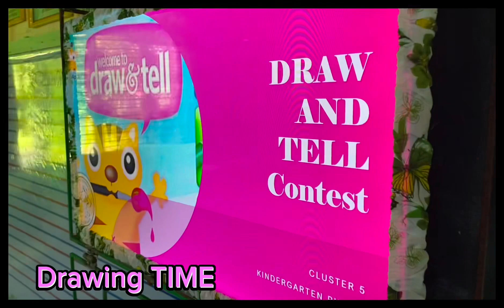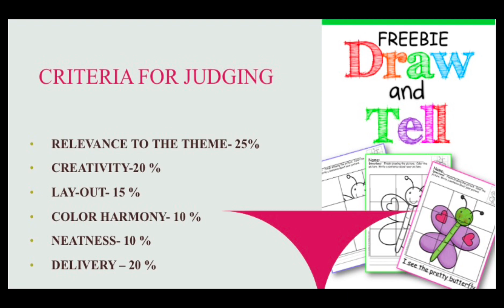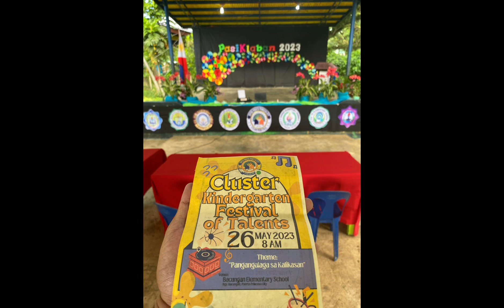PASIKLABAN 2023|KINDERGARTEN FESTIVAL OF TALENTS 2023|KFOT2023